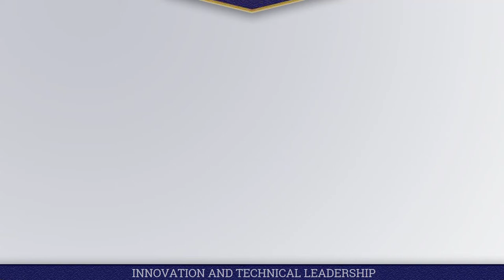Kluge: Great Place...Great Product...Great People